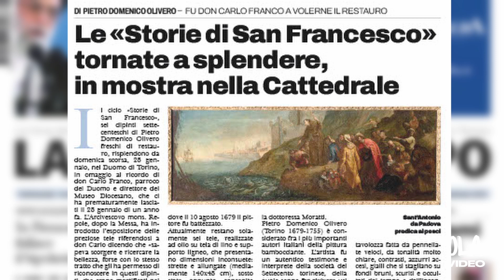La Voce e il Tempo, cosa trovi sul numero del 4 febbraio 2024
Anticipazioni video a cura di Gian Mario Ricciardi e Ola Video